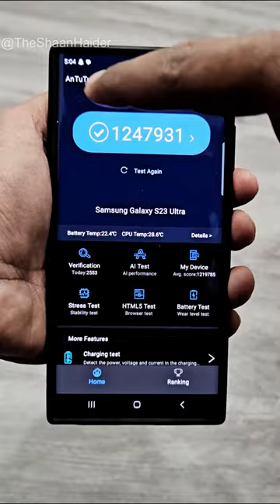Samsung Galaxy S23 Ultra - BENCHMARK SCORES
Samsung Galaxy S23 Ultra benchmark test score results with AnTuTu Benchmark, 3D Mark, and Geekbench 6.